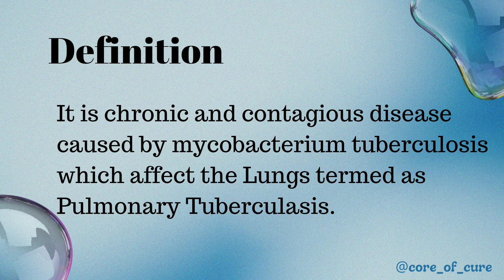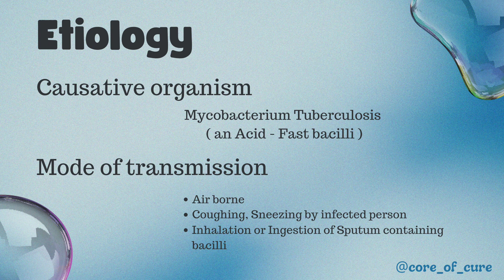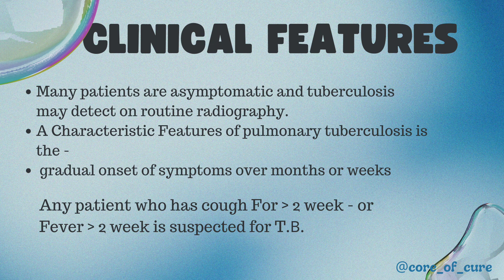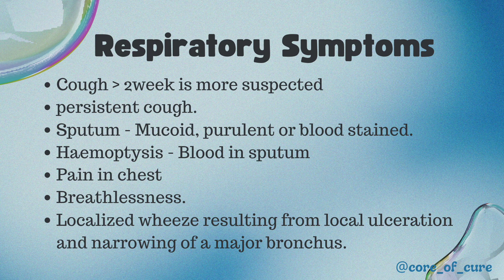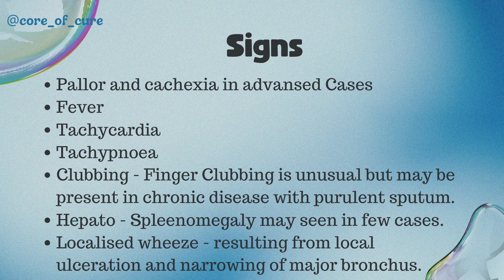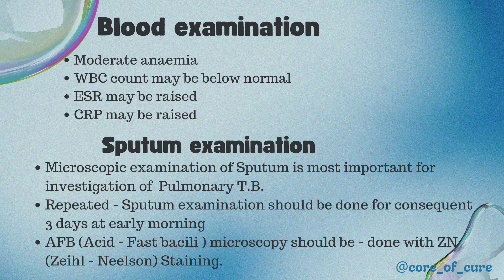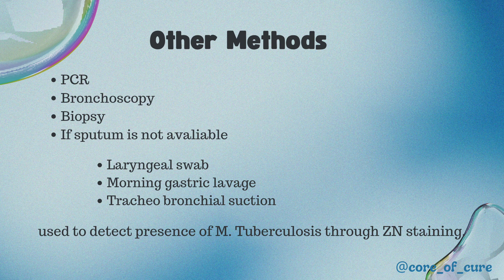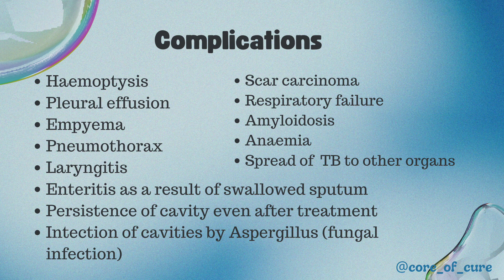PULMONARY TUBERCULOSIS || PM|| ETIOLOGY || CLINICAL FEATURES || INVESTIGATION || COMPLICATIONS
In easy language ☺️
I have shared some personal tips and tricks to help you make the concept more clear. 🤩
I hope after watching this video all your doubts regarding will be crystal clear.